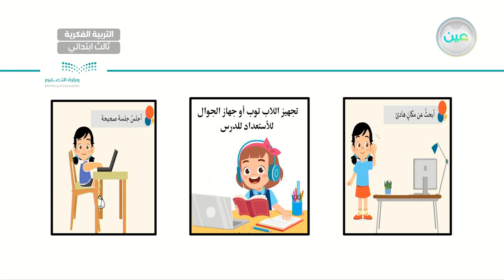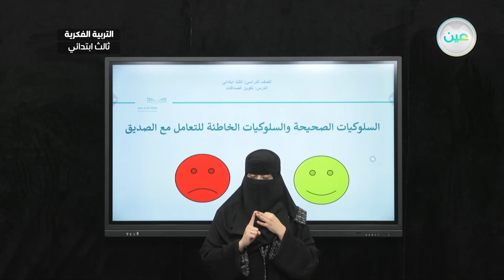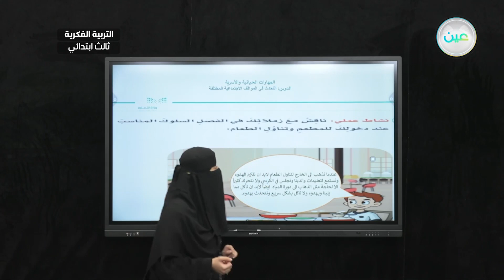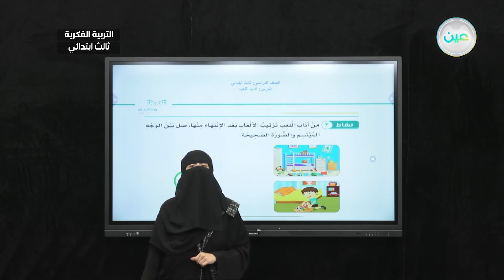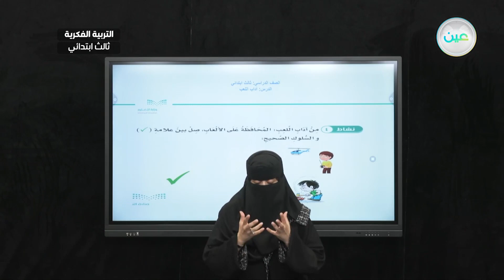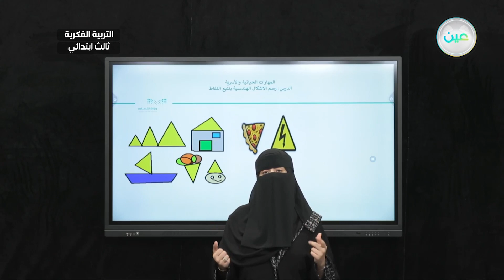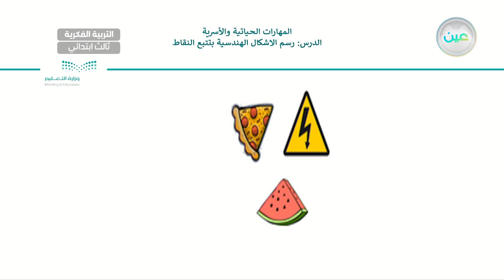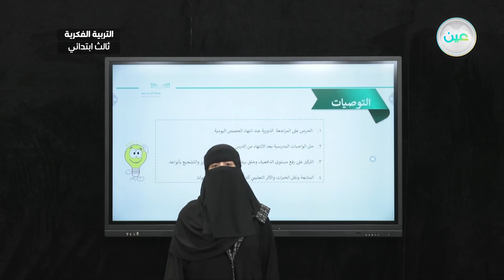اثراءات 2 - المهارات الحياتية و الاسرية - ثالث ابتدائي فكري 3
الحصة 11 - الخميس - الأسبوع الثالث عشر  - ثالث ابتدائي فكري 3